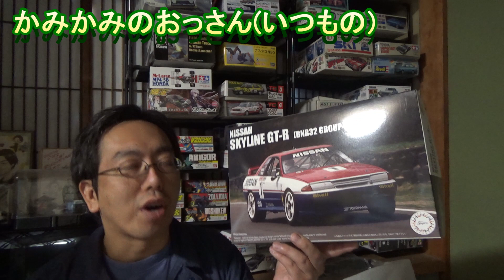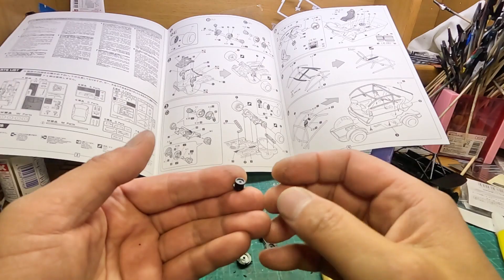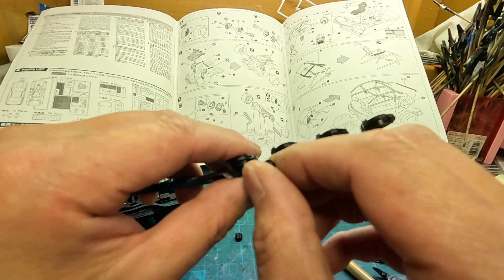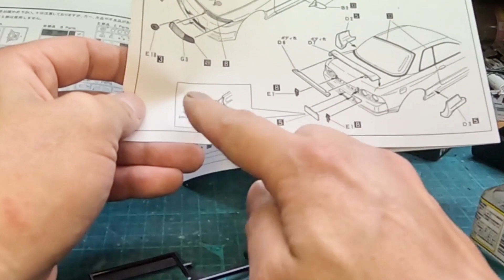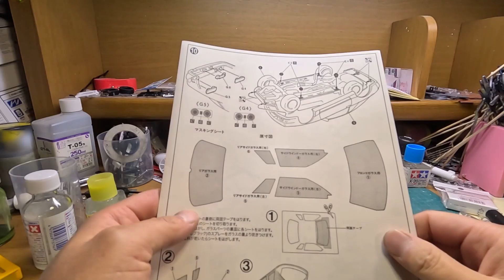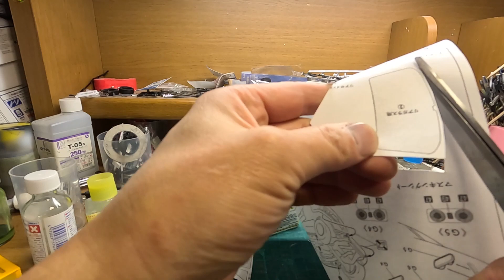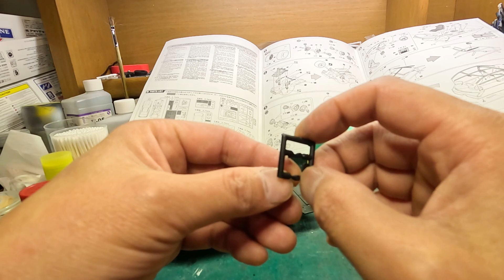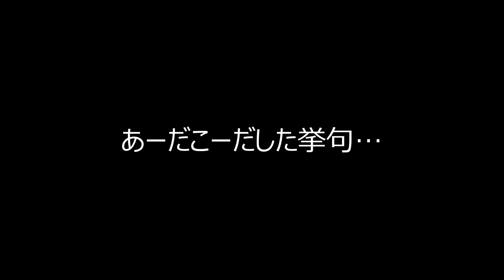フジミの32Gr.Aをアップデートして組む T-GARAGE店長がキットレビュー＆製作 フジミ 1/24 BNR32 スカイライン GT-R グループA レーシング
フジミの32もまだまだ戦える？

0:00 オープニング
0:42 キットレビュー
2:21 足回りの加工
7:20 パーツの加工その１
12:42 パーツの加工その２
16:42 ウィンドウのマスキング
20:13 内装のマスキング
24:53 トレッドの最終調整
30:40 完成＆総括